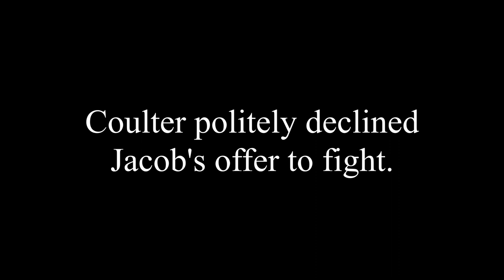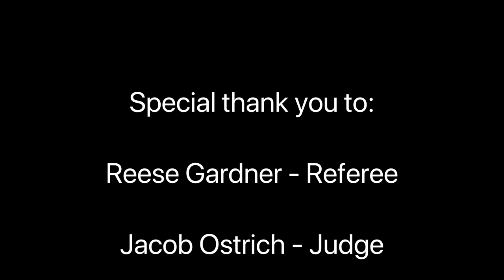Jacob Nelson vs Jacob Grinstead Fight Night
Solid boxing match between 2 out of shape fighters.